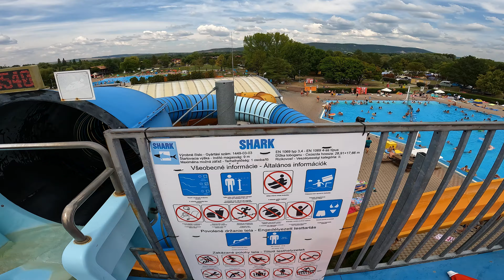Rainbow Strips WaterSlide at Vadas Thermal Sturovo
Vadas Thermal Resort is the biggest aquapark in Slovakia which offers 12 pools, 6 water slides, a fishing lake, multiple sport courts, an adventure park and many more fun to do.

The Vadas Thermal Resort offers fun and relax on a total of 30 acres.  The resort has 12 adventure pools, seven of which are outdoor and six can be visited all year round.
In the aquapark, besides the pools, there is a slide park, multi-functional sports fields, carousels, an adventure park and a fishing lake operating all year long.

The slide park is open from June to end of August, every day. In May and September, it is open depending on the weather. In case of bad weather, we reserve the right to change the operating time during the summer months, too. If the slide park is not running in the June-August period, we inform our guests through our web site for 2-3 days in advance

Water slides:
“Crocodile” – 81 m
“Shark” – 59 m
“Camel” – 80 m
“Anaconda” – 80 m
“Hippo” – 43 m
“Waterfall” – 13,5 m

Relaxing thermal water, close-to-nature experiences with exclusive views of the Esztergom Basilica. You can enjoy all these incredible experiences at Vadas Thermal Wellness Hotel with its wellness area all year!

Our wellness centre is connected to the hotel with a closed gateway, therefore our guests wearing only a bathrobe can easily walk through, and enjoy the beneficial effects of the thermal water.

Just enjoy Thermal Wellness Hotel full services in the relaxing atmosphere at 900m2 wellness centre! You will fill yourself up with new energy at wellness oasis with three thermal pool, panoramic jacuzzi with exclusive views of the Basilica of Esztergom, sauna world (steam, infrared and Finnish sauna), salt cabinet, sound and light therapy showers and massage helps to refresh you both physically and mentally, and  to find the perfect harmony of everyday life.

Thermal water not only revitalizes your skin but thanks to its lithium component, has beneficial effects on physical and mental replenishment.